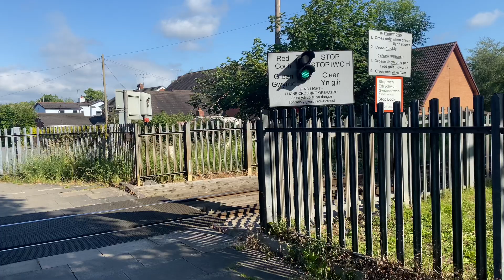*New Yodalarm* Rossett Level Crossing, Wrexham (18/6/24)